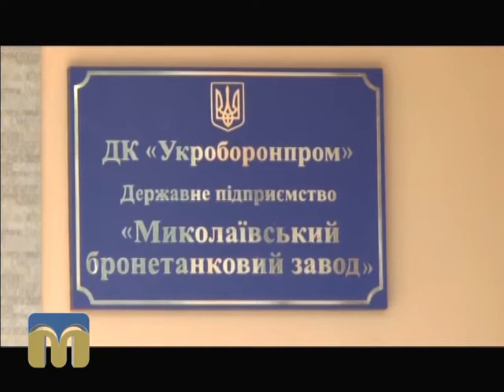Бронетанковий завод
Оператор - Федір Бондар.